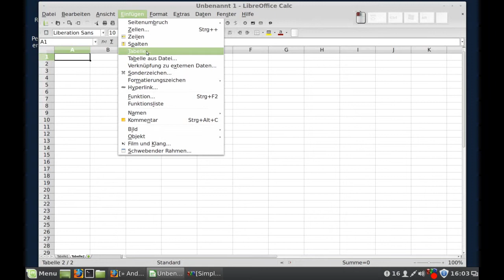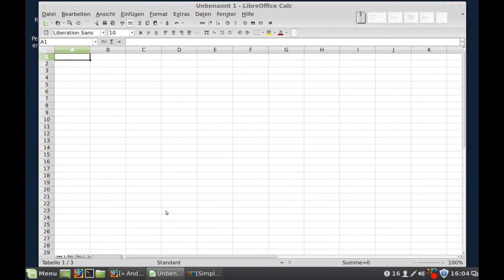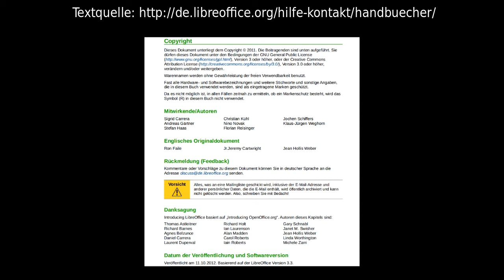LibreOffice - Calc - Tabellen umbenennen